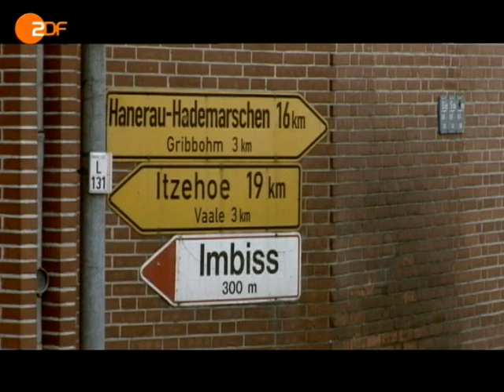Kinovorstellung "Full Metal Village" im ZDF Heute Journal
Reportage über den Dokumentarfilm "Full Metal Village" der südkoreanischen Regiseuring Sung Hyung Cho über das "Wacken Open Air" im Heute Journal.